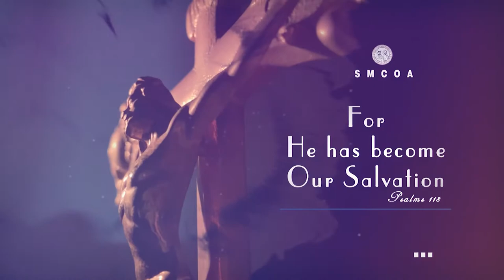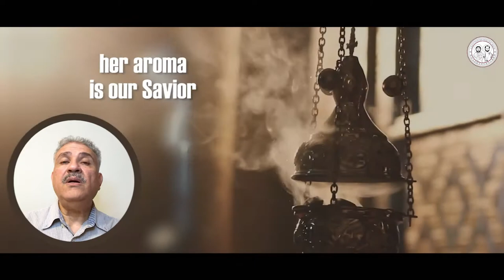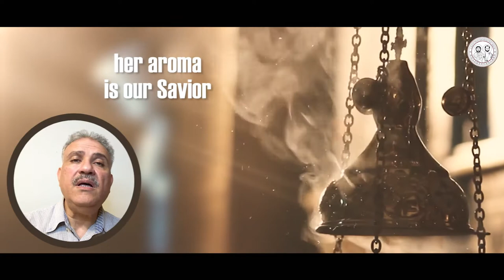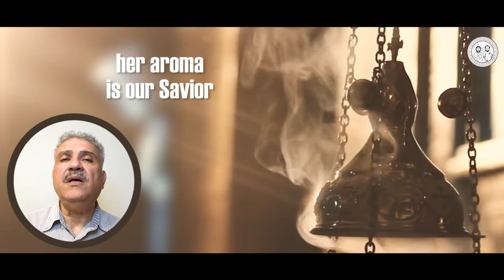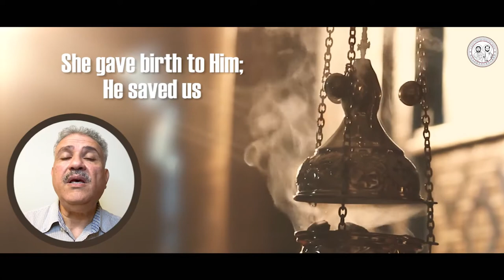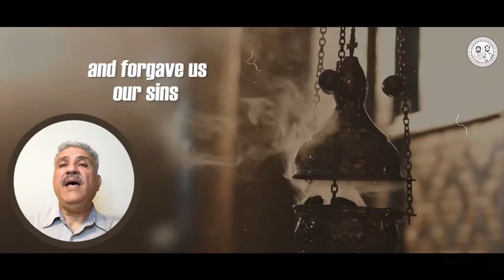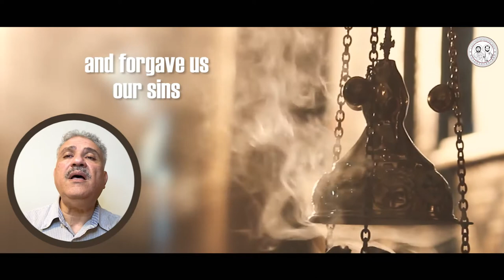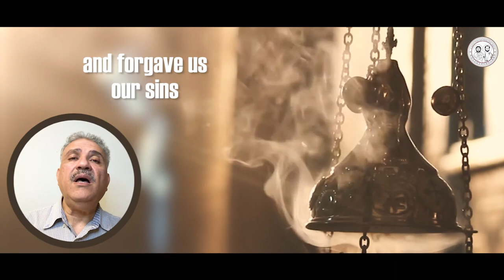| Paradise Tones || The Golden Censer 🎼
The golden censer is the Virgin, her aroma is our Savior. She gave birth to Him; He saved us and forgave us our sins.